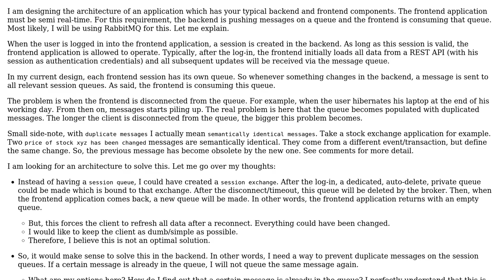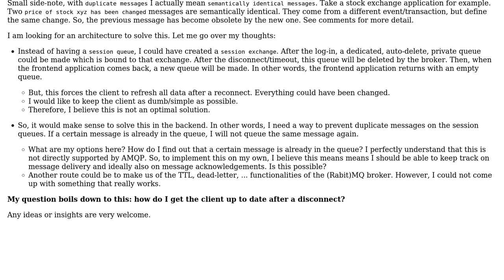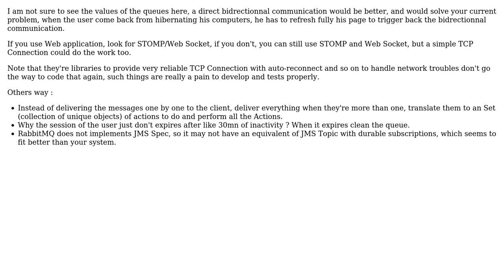Architecture for real-time application, avoiding duplicate messages for queues with no active...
Software Engineering: Architecture for real-time application, avoiding duplicate messages for queues with no active consumers

With thanks & praise to God, and with thanks to the many people who have made this project possible! You are responsible for your own actions.